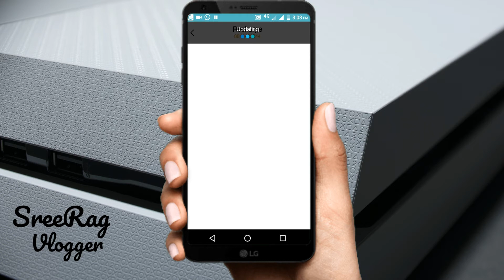ജിയോ പ്രൈം മെംബെർഷിപ് ഫ്രീ ആയി ആക്ടിവറ്റ് ചെയ്യാം, How to Activate jio prime membership for free2018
How to Activate jio prime membership for free 2018 Malayalam

SreeRag Vlogger

Do not try to upload my videos without my permission under any circumstances.